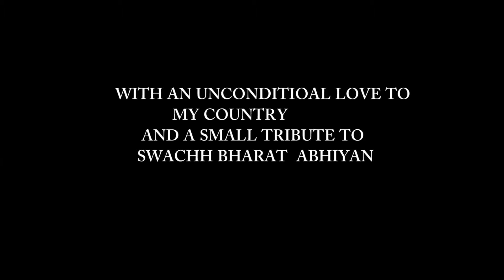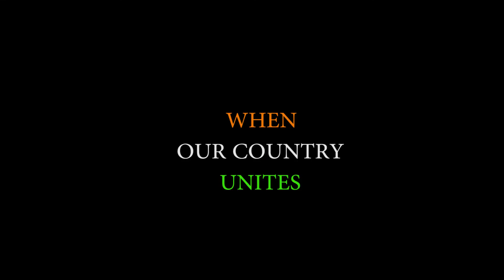A TRIBUTE TO MAHATMA GANDHI - SWACHH BHARAT ABHIYAN SHORT FILM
THOUGH WE HAD DONE A FILM PREVIOSLY ABOUT GARBAGE AND OTHER PROBLEMS, ON THIS SPECIAL OCCASION OF GANDHI JAYANTI WE UPLOAD THIS VIDEO TO GIVE A SMALL TRIBUE TO MAHATMA GANDHI AND SWACHH BHARAT . MANY HAVE SACRIFICED A LOT FOR OUR COUNTRY AND IT IS OUR DUTY TO KEEP IT CLEAN

WRITTEN-EDITED-DIRECTED BY : GOUTHAM U SORATOOR
PRODUCED BY MANJULA UMESH KUMAR
CINEMATOGRAPHY D.O.P RAKSHITH SOMASHEKAR
                                                 GURU KIRAN V
ASSITANT D.O.P : YATISH J.P NAGANANDA KR
MAIN CAST GOUTHAM SORATOOR SUHAS KASYAP